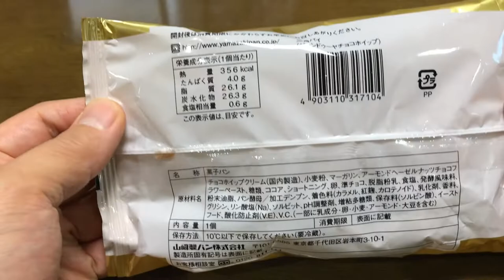【スイーツ（JAPAN sweets）】三角パイ（ジャンドゥーヤチョコホイップ）「山崎製パン（YAMAZAKI）」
【三角パイ】（スイーツ　JAPAN sweets）

9000文字程度のボリュームです。